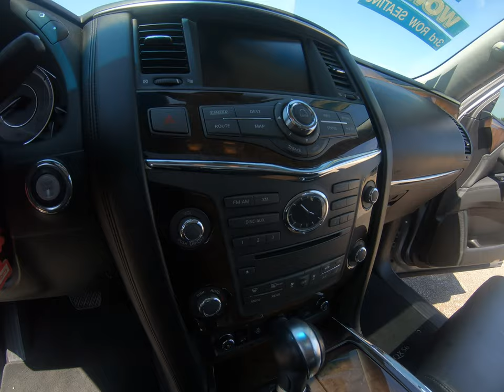2012 Infiniti QX56 $WD At 2020 W DEER VALLEY RD PHX AZ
***RIGHT ON THE CORNER, RIGHT ON THE PRICE !! ***
   **PRICED RIGHT AUTO SALES** 20TH AVE & DEER VALLEY RD**
Stock# 20735

WE WORK WITH MULTIPLE LENDERS, MAJOR CREDIT UNIONS WITH LOW 2.99% APR (With Approved Credit)!! We Will Work Hard To Get You APPROVED!!

GET APPROVED NOW!! And See Our Current Inventory @

Yes! We Take Trade Ins!

2020 W Deer Valley Rd

Hours of Operation:
Saturday 9am-5pm